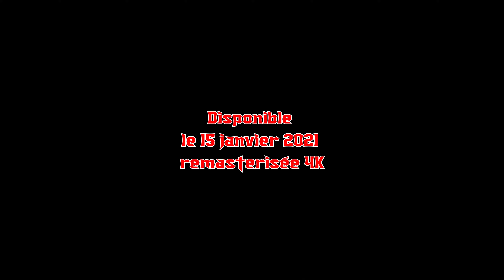LONG MÉTRAGE - VERTIGO OF THE MADNESS 4K - VERTIGE DE LA FOLIE LE FILM - EXTRAIT 😱😈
★ Infos ★

Voici un extrait du film Vertigo of the madness
Le Vertige de la folie
Qui Sort le 15 janvier 2021  en 4K

D'Après l'idée originale de François banon & Jonathan Pares
Réalisée Guillaume Combes
Par SnowFox Production & Climbeurs Production

Synopsis
Un jeune couple découvre une étrange histoire terrifiante
il vont  vouloir avoir le cœur net que cela  est  une  rumeur  mais  les choses ne vont pas ce passée  comme  elle  le voudrait
Préparez vous a rentrez dans le vertige de la folie   et vivre l'horreur  et la peur qui s'y installe dans un monde paranormal

Dans la vie on ma toujours dit fie toi a ton destin
Ne jamais changez le monde a sa façon
De toujours réfléchir pour ton lendemain
De s'évadez toujours avec ces limite
Pour certaine chose tous peut changez
Mais pour d'autre elle ne changerons jamais
Évoluez au fil du temps mais jamais de l'ombre a  la  lumière
Le vertige est une chose a ne jamais chercher
Car elle t' emmènera a la folie

le 15 Janvier 2021 sur la chaîne en 4K

★ Configurations / Matérielles ★

★ hashtag ★

★ tag ★

00:00 Abonne-toi et active la cloche !
00:30 Code créateur CLIMBEURS pour me soutenir !